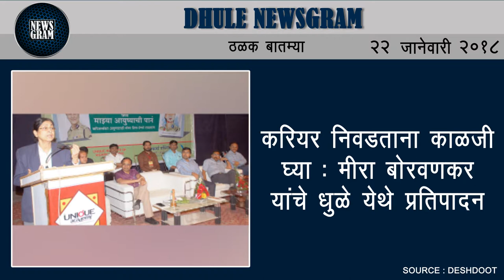Dhule Newsgram | Dhule News | Today's News Headlines | 22 January 2018